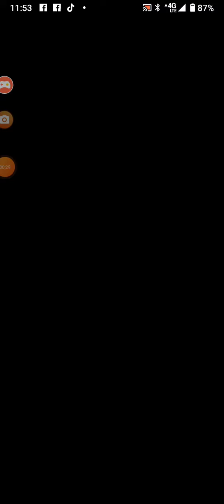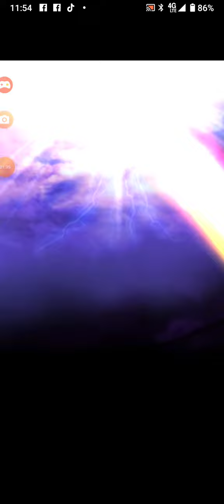grand Summoners jp summoning 4th anniversary